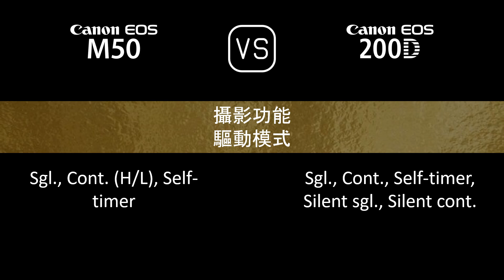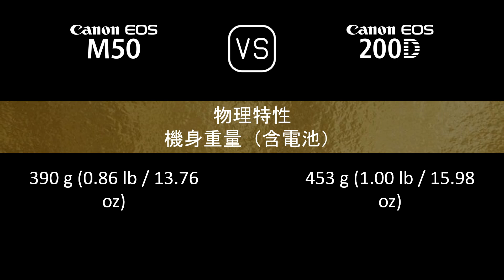Canon EOS M50 與 Canon EOS 200D 的規格比較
本片是 Canon EOS M50 與 Canon EOS 200D 的功能概述和規格比較 (comparison of specifications)，希望對您有所啟發。感謝您的支持。

00:24 推出
00:32 機身
00:41 影像感測器
01:05 影像
01:21 光學與對焦
01:50 屏幕
02:10 取景器
02:26 攝影功能
03:27 錄像功能
03:43 儲存
03:47 連接性
04:16 物理特性
04:36 雜項